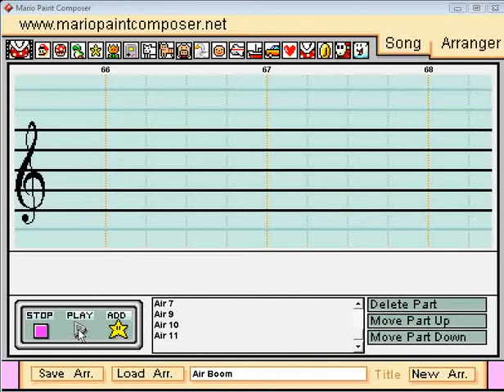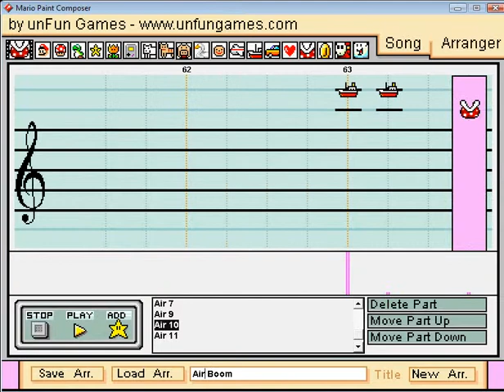Mario Paint - "Air Boom" WWE Theme